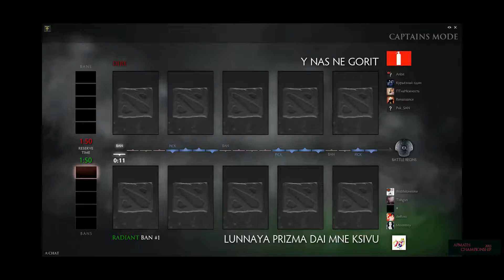Лунная Призма vs UUNG, AC15, Grand Final, game 1